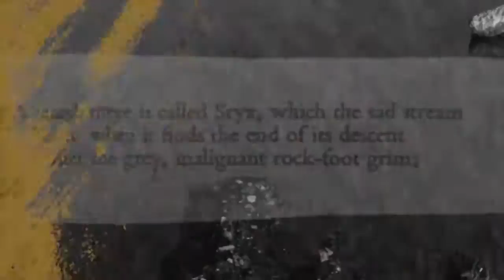"Duwamish Song" by Hound Dog Taylors Hand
"Duwamish Song" by Hound Dog Taylors Hand from the LP Hound Dog Taylors Hand. Video by Steve Demas.